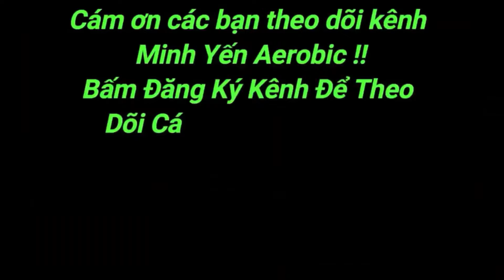Aerobic Dance | GIẬT CHẬM TĂNG CƯỜNG NOEL | Music MERRY CHRISTMAS | Minh Yến Aerobic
Aerobic 12 Phút Tập Toàn Thân , Giảm Cân An Toàn , Vui Khỏe Mỗi Ngày ( Team HLV Minh Yến )

Aerobic 12 minutes full body exercise, safe weight loss
Các Bài Tập Giảm Cân Khác

Tham gia hội chị em yêu thích Aerobic để cùng nhau trao đổi kinh nghiệm

Địa chỉ : số 53 ngõ 255, Đường Cầu Giấy, Hà Nội
   © Bản quyền thuộc về Minh Yến Aerobic
      © Copyright by Minh Yến Aerobic ☞ Do not Reup!